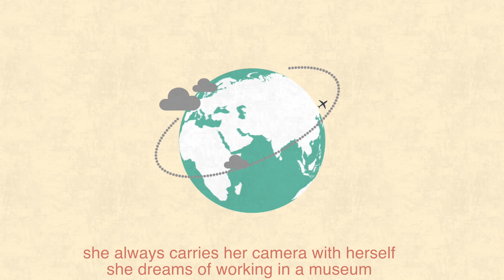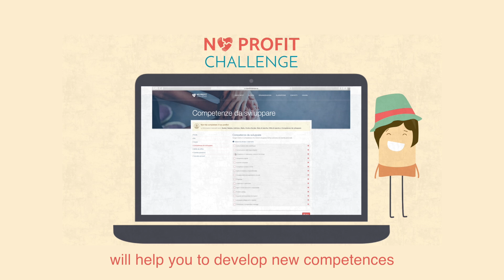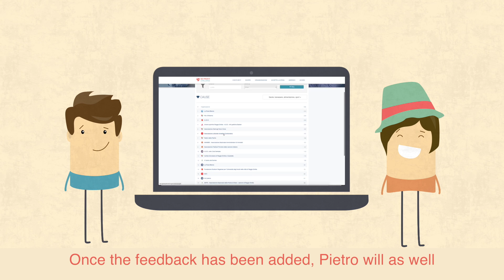No Profit Challenge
NPC match ONPs with volunteers!
Give your time for the causes you care the most and have your soft skills certified!